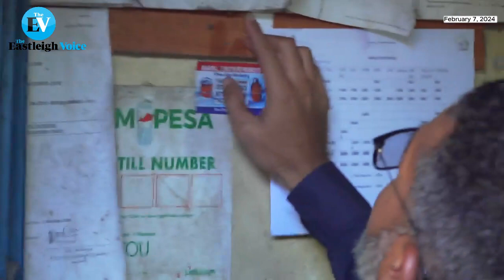Mombasa Governor Abdulswamad Nassir conducts inspections of gas filling stations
Governor Nassir also stated that the fire department in conjunction with NEMA and EPRA  will carry out a fresh inspection in all gas outlets to ensure they have the necessary documentation and that the neighbouring places are not at risk